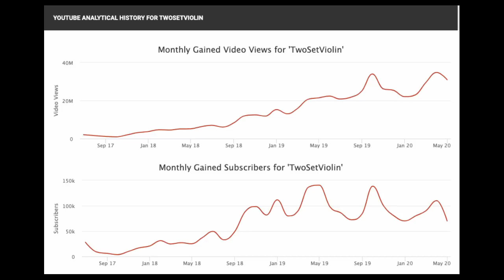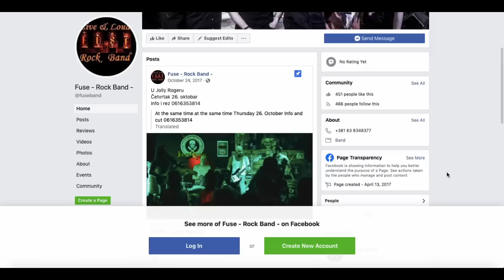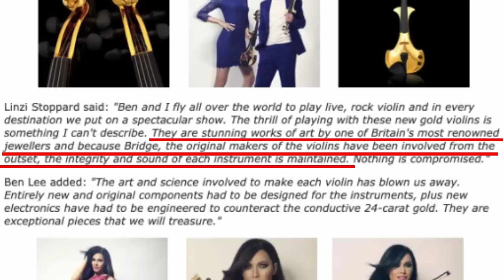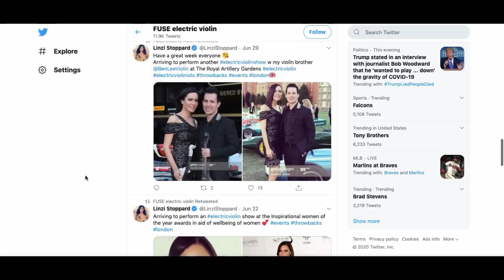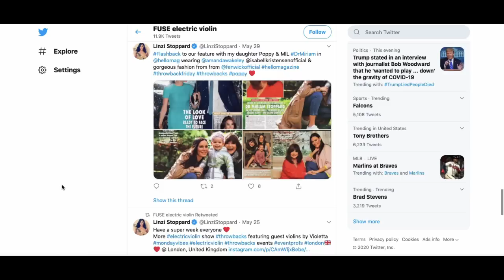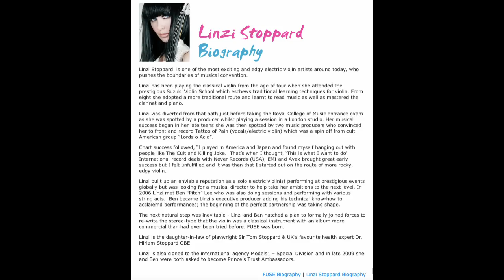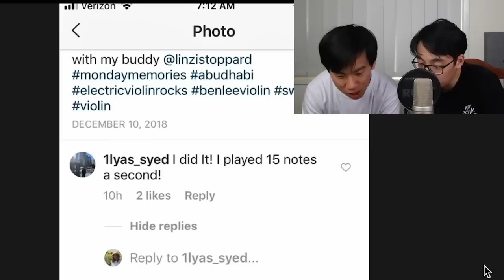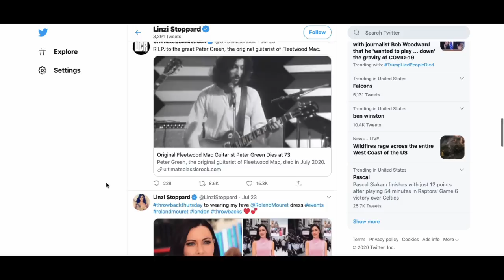Searching For Ben Lee: What happened after his TwoSetViolin roast?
Everyone asks who is Ben Lee and why is he so sacrilegious, but nobody ever asks how is Ben Lee?

On the two-year anniversary of TwoSetViolin's infamous smackdown that propelled him into a wider audience and most importantly, on Ben Lee's 40th birthday, I wanted to investigate who the person was behind the $1.5 million dollar Swarovski crystal electric violin. Why did he go for such a world record? How did his career with his rock band Fuse turn out? What is he doing now? Join me in my research into the speedy boi himself.

0:00 Introduction
2:07 Goofing Around
7:06 A Deeper Dive
11:12 The Mystery Thickens...
15:53 Revelations
18:48 What is he doing now?
20:35 Outro